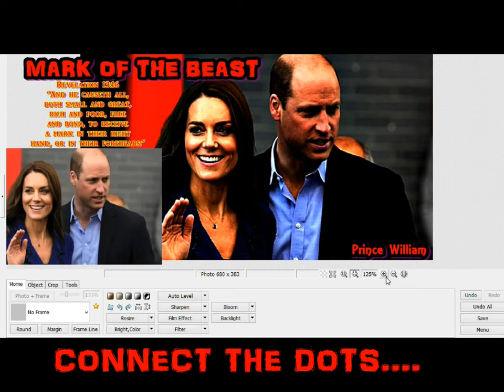ƤȒ!ńƇƸ ŵ!ȽȽ!Ąɱ ɱĄȒǨ ƠƑ ţȟȇ Ɓȇąşţ